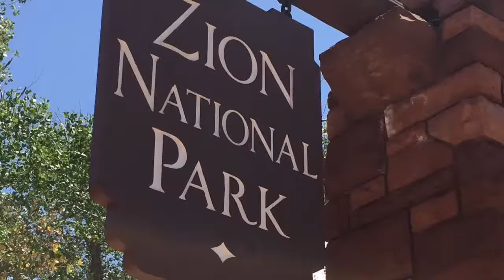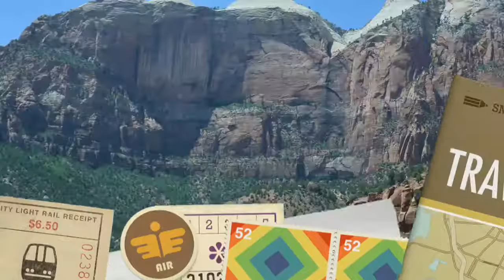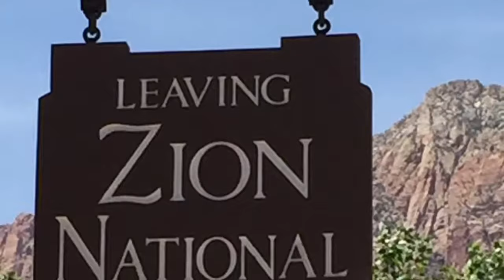Zion National Park